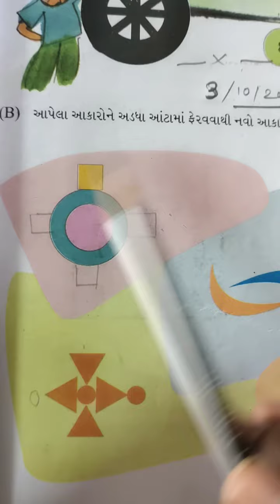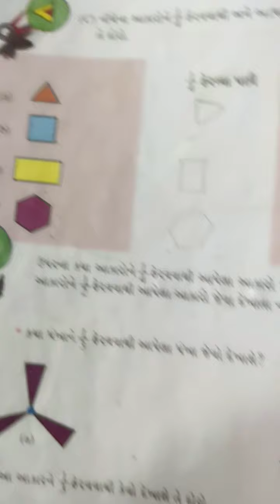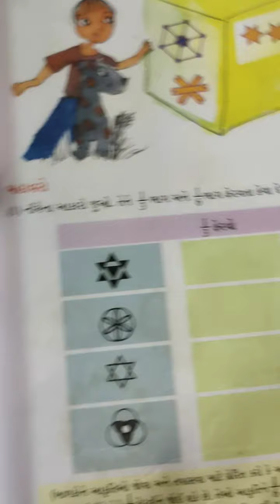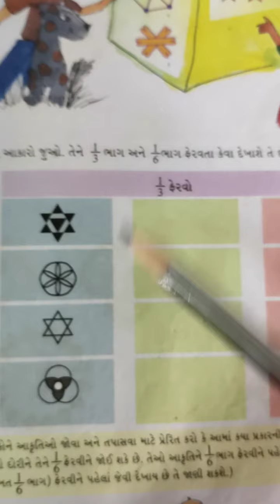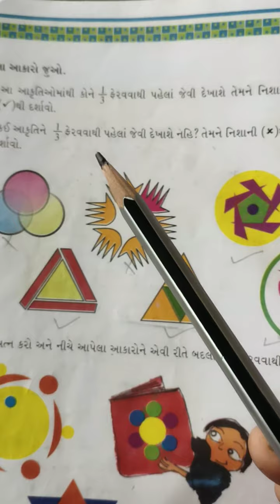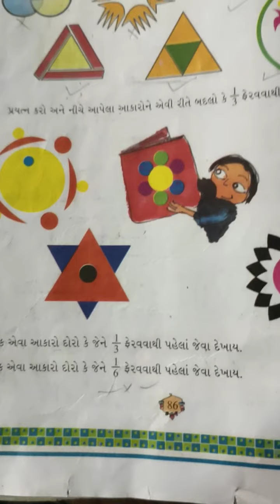ધોરણ-૫ ગણિત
પ્રકરણ-૫ તે સરખું દેખાય છે?